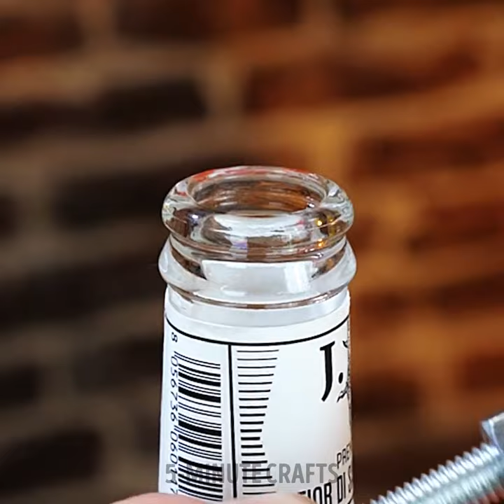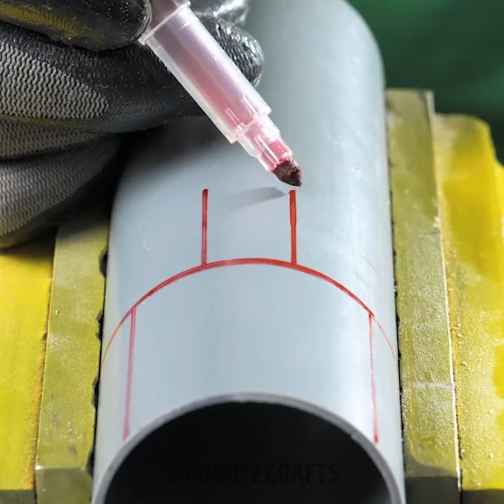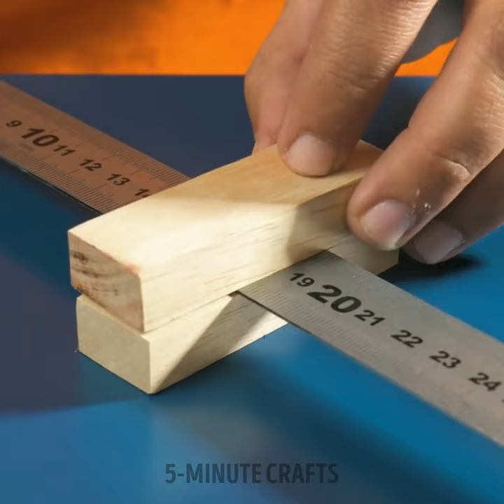Must-Know Repair Tools & Hacks for DIY Enthusiasts!